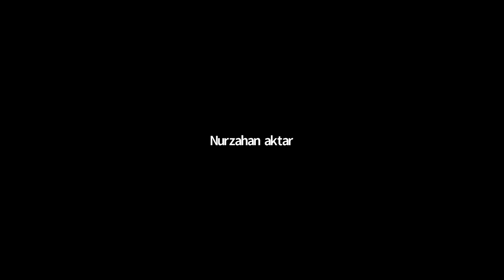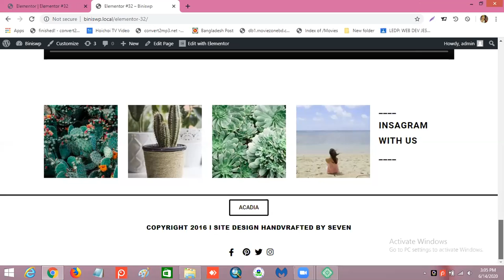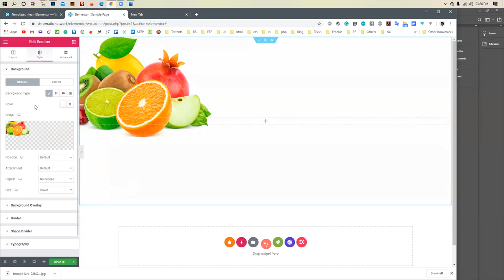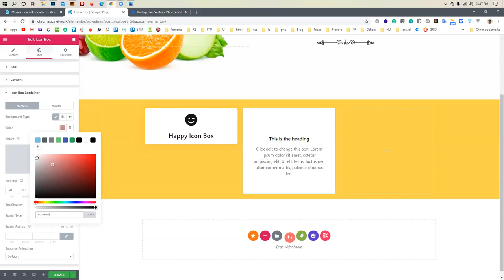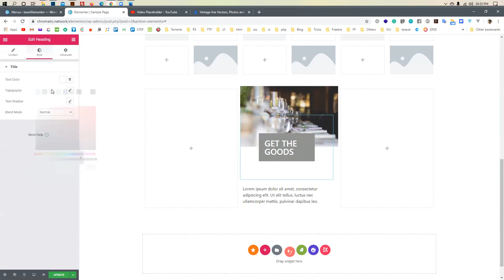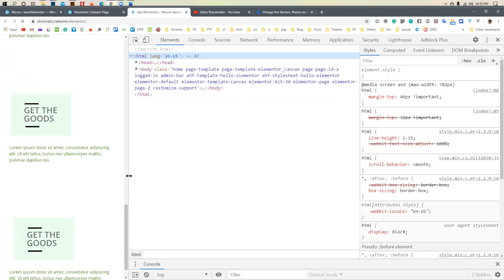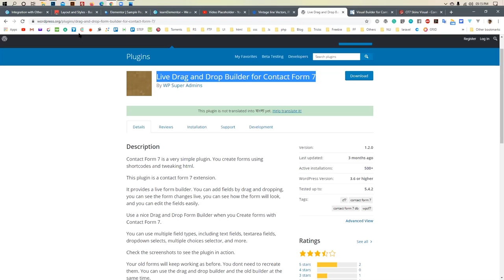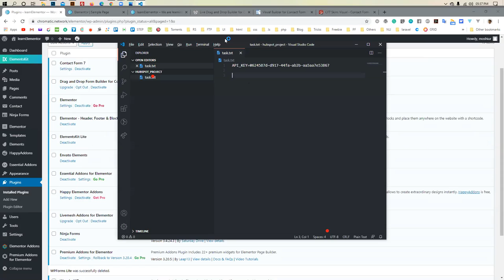Day 17: Web Development (Jashore)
Topic: Wordpress